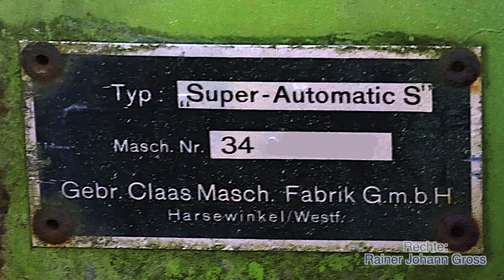Alte Traktoren - CLAAS Super Automatic S (1958-1978) gezogener Mähdrescher